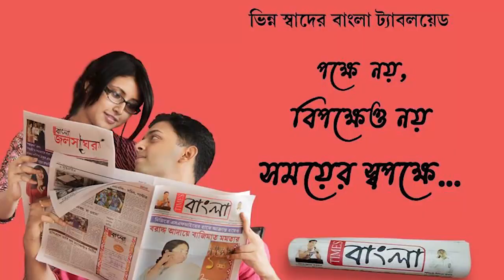দিবালোকে ধারালো অস্ত্র দিয়ে খুন বানপুরের রহমত নগর এলাকায়